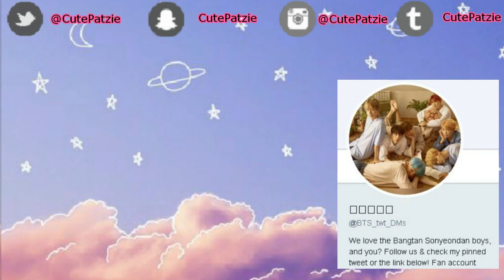Fabruary Favorites 2018 | CutePatzie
My February Favorites from 2018!

■ Contribute subtitles (please & thank you so much for helping to make my channel more accessible!)

If you read this, I hope you will have Amazing day!
*If you're reading this, tell me what was your favorite thing to doing in spring?

You are Amazing! Don't Forget! I am forever grateful to each and every one of you for watching, commenting and being a huge part of this channel and beginning part of my journey! x.o.x.o CutePatzie